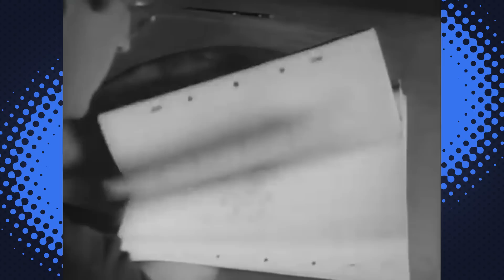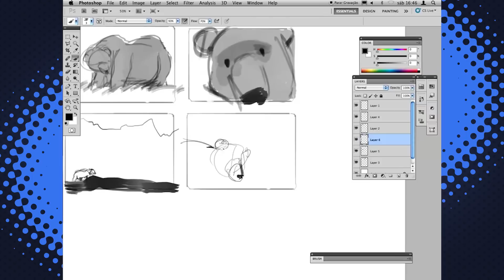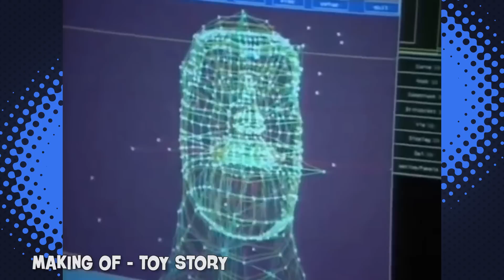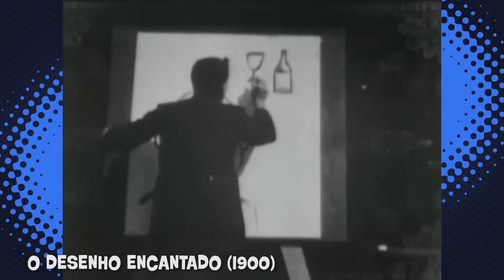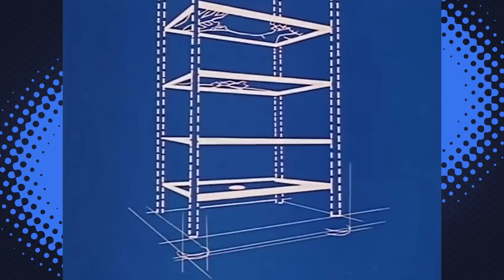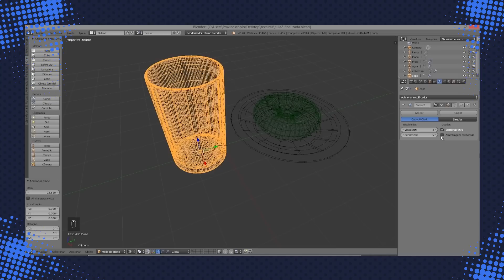COMO OS DESENHOS SÃO FEITOS?!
Também disponível em mais livrarias!